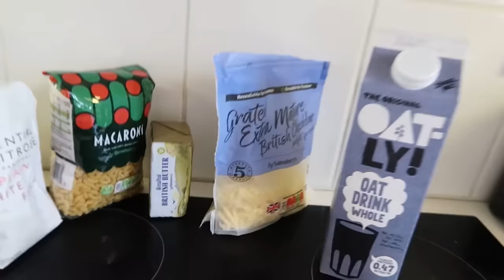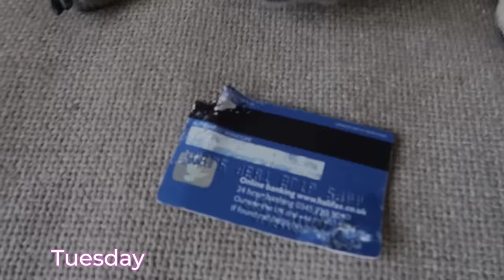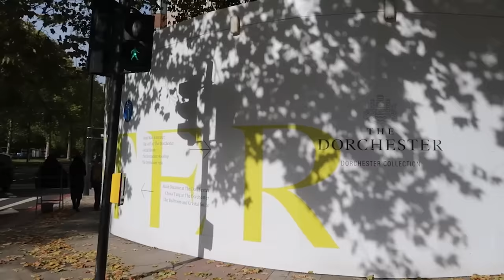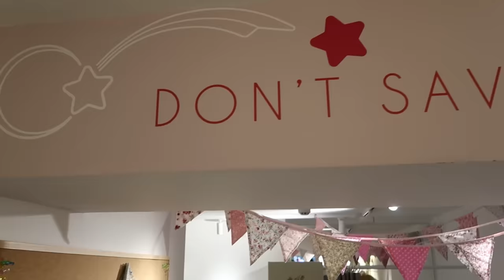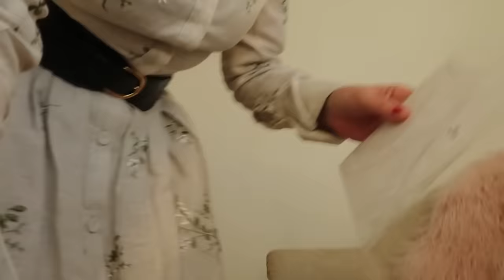OVERWHELMED | WEEKLY VLOG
I have always said I never take your loyalty for granted... well, this week you absolutely proved your commitment to this channel. It blew me away.

PLUS

What a week it has been. Are you ready for this everyone???  I turned my oven on!!
Not only that...I made my mother's family recipe!!!
I can hear your disbelief from here.  Well, it was all down to @Oatly (a brand I have used for years) who threw down the "OATLY WILL IT SWAP CHALLENGE"
Yes, I attempted to cook our family recipe whilst at the same time swapping dairy milk for Oatly.